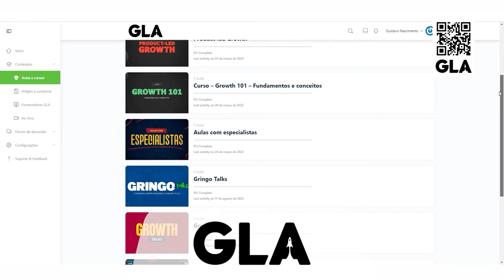Deep Growth #53 - Alavancas de crescimento no mercado de entretenimento | Gabriel Lopes, GBL Music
Gabriel Lopes é diretor e sócio da GBL Music, empresa que gere a carreira de grandes artistas nacionais e internacionais, sendo o maior de seus nomes o Alok. Neste episódio ele compartilhou com a Tahiana D’Egmont (Tahi) e o Gabriel Costa (Mineiro) muitos segredos do mercado de entretenimento e mostrou como apesar de ter origem em um mercado bem tradicional como o do eventos, a tecnologia invadiu os negócios e abriu milhares de possibilidades para escalar os rendimentos da empresa.

Nesse episódio falamos sobre:
◾Trajetória de formação e crescimento.
◾Números e estratégias de marketing desenvolvidas com o Alok
◾Compartilhou o que o mercado de tecnologia pode aprender com o entretenimento e quais conhecimentos de tecnologia foram importantes para o crescimento deles.
◾Posicionamento ético em qualquer circunstância
◾Ações para lidar da melhor forma com a pressão.

📣 SEJA UM LÍDER DE GROWTH
A Growth Leaders Academy (GLA) é a plataforma que irá formar a próxima geração de líderes de growth, levando profissionais do básico ao avançado em um ecossistema de muita aprendizagem e networking.
Tenha acesso ao trecho especial desta entrevista gravado exclusivo para os assinantes.

🚨Swile
A Swile é o primeiro unicórnio de benefícios flexíveis com mais de 25 mil clientes. Ela oferece um cartão de benefícios com até 8 categorias diferentes aceito em todos os estabelecimentos do Brasil. Saiba como pedir para a sua empresa

 🚨Caffeine Army
O SuperCoffee, produto da Caffeine Army, nos mantém dispostos para todas as nossas atividades e sempre preparados para evoluir. A empresa também está de marca nova e lançou uma assinatura super customizável do nosso queridinho. Dá uma conferida